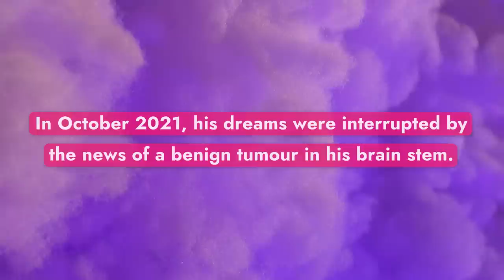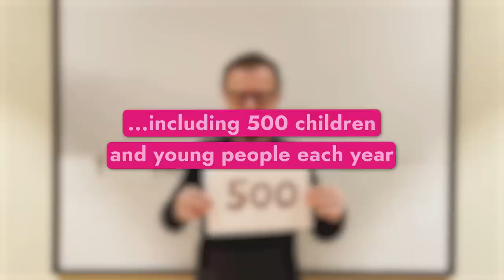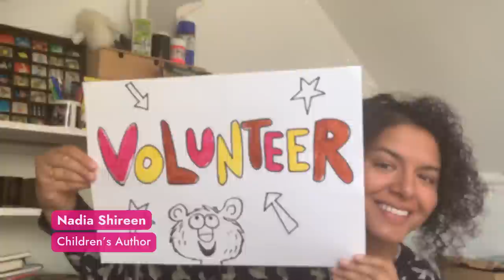A Million Dreams - Ravi Adelekan & Friends (Paloma Faith, Bastille, Metronomy, The Big Moon & more)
Ravi Adelekan & Friends’ video for 'A Million Dreams' from The Greatest Showman.

All the funds raised through your donations will be split evenly between The Brain Tumour Charity and brainstrust, who have done so much to help Ravi and his family through such a challenging time. for more information.

Follow Ravi on Instagram and TikTok @ravis_dream and help spread the word via the hashtag RavisDream.

Track Featuring:

RAVI, GBENGA, BETHAN AND MAYA ADELEKAN
AL START
AMANI ADELEKAN
DAN SMITH (BASTILLE)
JIMMY SOMERVILLE
JOSEPH MOUNT (METRONOMY)
JOHMAALYA ADELEKAN
PALOMA FAITH
RAVI'S GRANDPARENTS
SEYE ADELEKAN
THE BIG MOON

Synths: DAMON ALBARN
Drums: Chris “WOODY” Wood (BASTILLE)
Track produced by: Synematik (Niyi Adelekan), Olugbenga Adelekan
Mix Engineer: Synematik (Niyi Adelekan)
Mastering Engineer: Matt Colton (Metropolis Mastering)

Supported by:

ANNA PRIOR
BJÖRN ULVAEUS (ABBA)
BASSEL ZEBIAN (Ravi's surgeon)
CHRIS CASSIDY (NASA)
COLDPLAY
COLIN HOULT
COURTNEY TULLOCH
DE LA SOUL
HEATHER WATSON
JAKE JARMAN
JOHN SIMM
KATE MAGOWAN
LEANDRO TROSSARD
MARY BERRY
MICHAEL LOVETT
NADIA SHIREEN
OSCAR CASH
PETE HEAT
SARAH HUNTER

Special thanks to the crew behind the music video:

Aiyana Gane, Director
Amy Osborne, Producer (AMOS Productions)
Bryony Morgan, Editor and 1st AC
Tanya Temple-Harris, Location Producer and Client Liaison
Lisa Muzzalini, DOP / Camera 1
Peter Barnes, Camera 2 and Lighting
Laura Colamonaco, Art Director
Mikey Featherstone, Assistant Producer

Art Department: Laura Parks, Annie Hearfield, Alex Hathway, Evi Todd, Yvette Driver, Kate Benjamin, Maya Luna

Unit Stills Photographer: Richard Boll